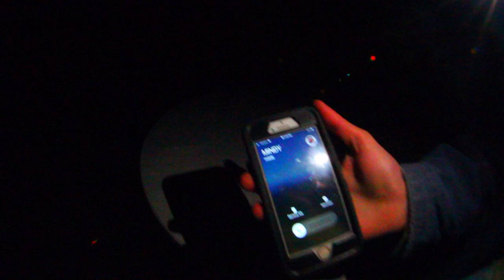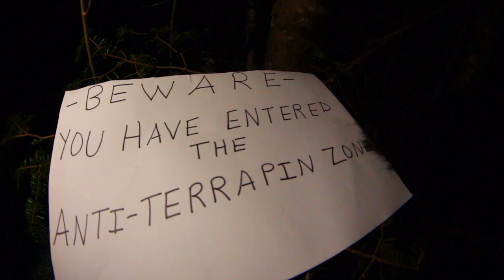Flamethrower vs Anti Terrapin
My homie papa k just bought this sick flame thrower. We dressed up the mannequin as an anti terrapin. then we blasted it with the flame thrower. then had to shoot it with the 45 to finish it off. Fun times always in new haapshire. LIVE FREE OR DIE